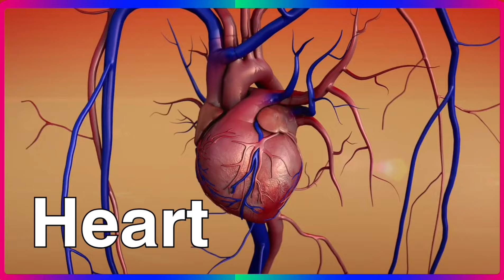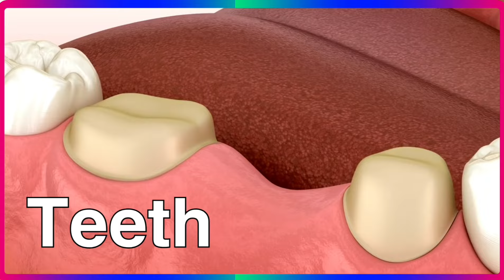𝗔 𝗳𝗼𝗿 𝗮𝗽𝗽𝗹𝗲 😍| 𝗔𝗹𝗽𝗵𝗮𝗯𝗲𝘁 | 𝗔 𝗕 𝗖 𝗗 | 𝗩𝗮𝗿𝗻𝗮𝗺𝗮𝗹𝗲 | 𝗟𝗲𝘁𝘁𝗲𝗿𝘀 | 𝗔 𝘁𝗼 𝗭 | 𝗞𝗮𝗻𝗻𝗮𝗱𝗮 𝗯𝗮𝘀𝗶𝗰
Hello, Everyone ನಿಮಗೆಲ್ಲರಿಗೂ ನನ್ನ ಆತ್ಮೀಯ ಸ್ವಾಗತ. ಸುಸ್ವಾಗತ. ನೀವು ನೋಡುತ್ತಿರುವುದು ನಿಮ್ಮ ನೆಚ್ಚಿನ channel Super Amma , ನನ್ನ ಎಲ್ಲಾ super angles super ಆಗಿ ಕಲಿಯಲಿ ಅನ್ನುವುದು ನನ್ನ ಉದ್ದೇಶ.

✌️Super Amma channel ನಲ್ಲಿ ಕಾಣ ಸಿಗುವ ವಿಷಯಗಳು ✌️
Kannada alphabet and words
Two letter words in kannada
Kannada akshara padagalu
Kaagunita padagalu in kannada